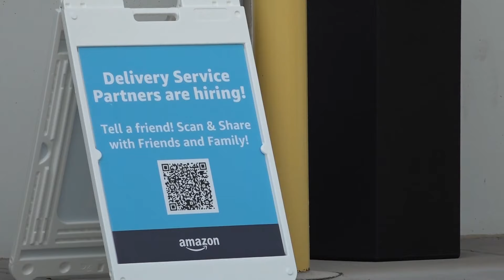Amazon hiring 1,000 extra people in Knoxville ahead of the holidays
Amazon also said its front-line team would get an additional $1.50 per hour starting in October.